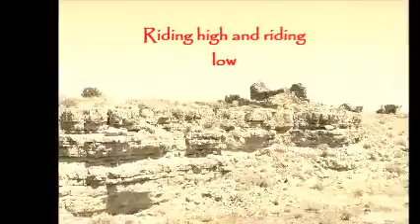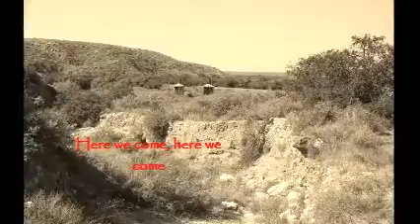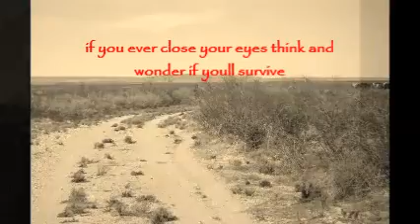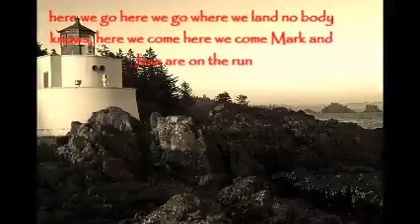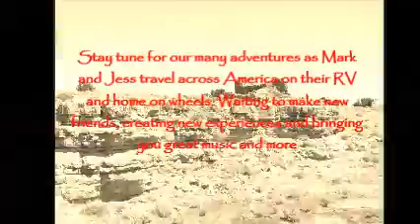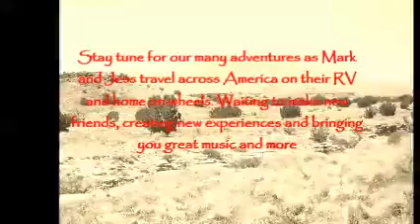On The Run by Transend Original copyright 2014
We are about to embark on an amazing journey, which inspired this song. Jess and I will be buying an RV and heading on the open road. Taking our show on many different locations, performing live, and seeing this beautiful country. We have an amazing new year ahead of us.